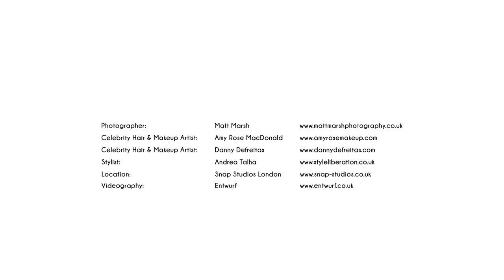Watch Aniko Colman Turn into a Fitness Model! - Alexandra Wilson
- To Find out More About Becoming a Fitness Model Click the Link.

Aniko Colman went to the Fitness Model Finishing School and she was brilliant as you can see. The Fitness Model Finishing School is the perfect place to learn how to become a Fitness Model and to let your hair down. This course is ideal for anyone that wants to take the next step to become a female fitness model and to learn from the professionals about makeup, hair, style, photography, poise and confidence. You can of course come along to pamper yourself and enjoy the fashion and advice!

To see some testimonials by Aniko and the other ladies that came along to this fab weekend please click this link:

My name is Alexandra Wilson and I am a fitness model and a fully qualified master personal trainer with a wealth of experience in the industry. I create personalised fitness, online coaching programmes and nutrition plans. I am also the creator of the Fitness Model Finishing School My mission is to empower and educate women to look, feel and be their best. Therefore, one of the areas I specialise in is women's fitness.